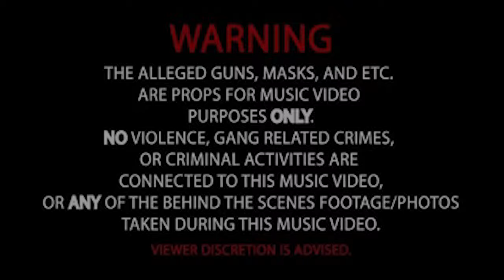Lil Quen - Spinn Official Music Video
Facebook.com/Get It Right Entertainment...
Reverbnation.com/gogetitrightentertainment...